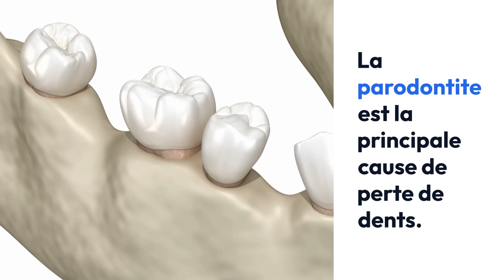Gremi Clinic - Pyorrhée